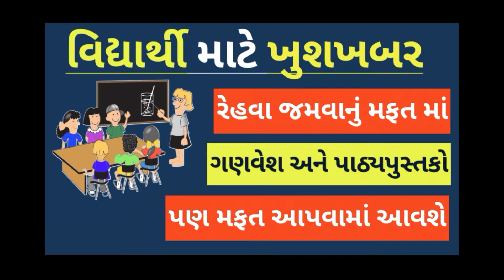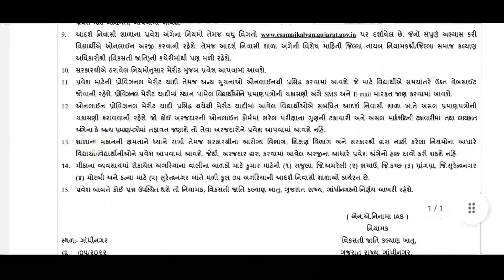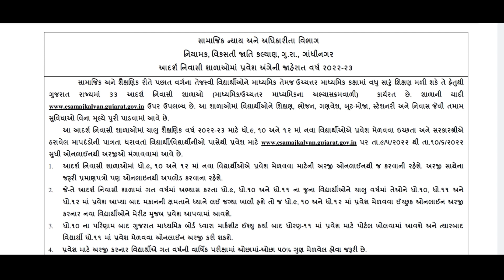Adarsh Nivasi School Admission 2022/વિધાર્થી માટે ફ્રી માં એડમિશન/Adarsh Nivasi Shala Bharti/ANS